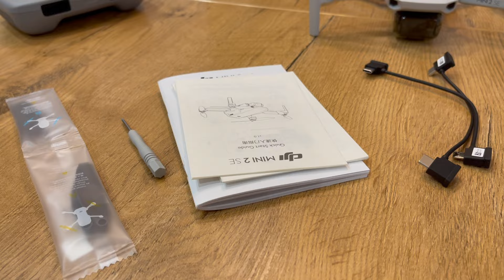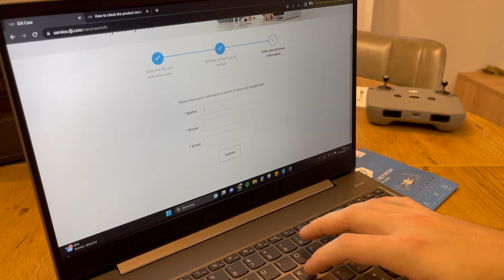DJI MINI 2 SE - PIERWSZY LOT - AKTYWACJA DJI CARE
⬇️⬇️ Rozwaliłem drona i wymieniam go na nowego z DJI Care Refresh! Sprawdź jak wygląda cały proces wymiany ⬇️⬇️

Prezentuje pierwsze wrażenia po rozpakowaniu drona DJI Mini 2 SE.